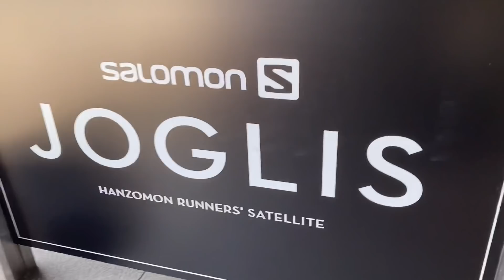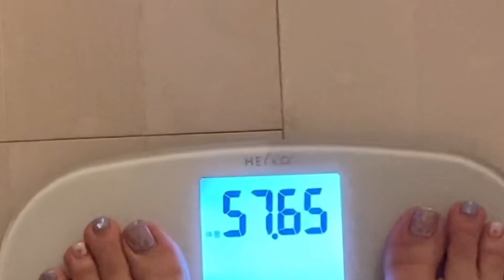【71日目】莉乃ちゃんち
71日目です！

プロテイン

サラダ
鶏胸肉100
鯖50

九州マーメンと納豆

ジョギング50分